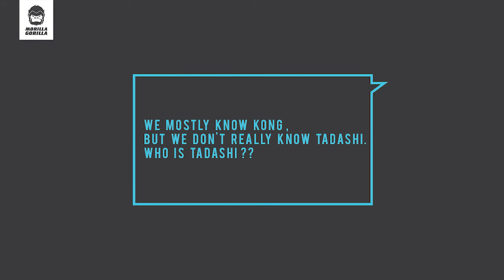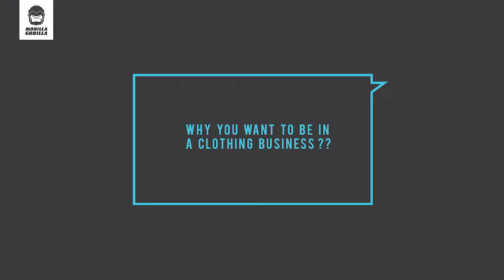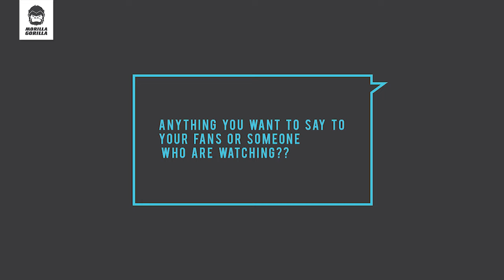Interview with Kong Tadashi